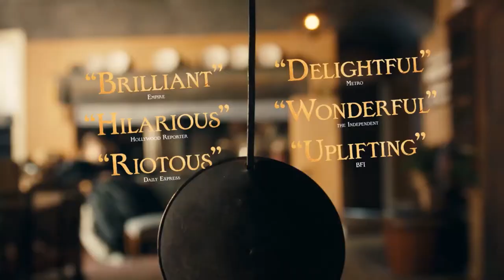The Official Film Chart | The UK Top 10 Movies (10th June)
This week – Disney Pixar’s Onward climbs into second, BadBoysForLife slips to fifth, and RobertDowneyJr’s Dolittle jumps straight into the Number 1 spot on the UK Top 10 Movies Chart.

Future of the Force brings together a team of devoted Pop Culture fans from around the world with the aim of sharing opinions on the latest movies, television shows, trailers, books, music, merchandise, events, and fan interactions from the entertainment industry. If you want News, Opinions & Reviews on Movies, TV, Books & Toys we've got you covered!

You can buy any of the titles featured in the Top 10

The Official Film Chart, the first weekly chart in the world to count movie downloads, is published weekly at noon on Wednesdays. Check out the Top 10 Countdown above.

Want up-to-the-minute entertainment news and featured articles? Just hit “Like” on our Facebook page and “Follow” us on our dedicated Future of the Force Instagram, Twitter, and YouTube channels.